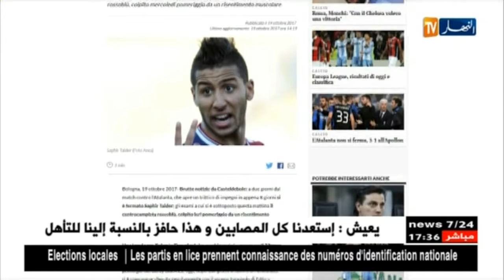تايدر يغيب لمدة 20 يوم بسبب الإصابة ويضيع لقاء نيجيريا